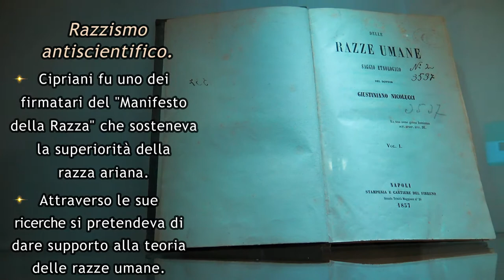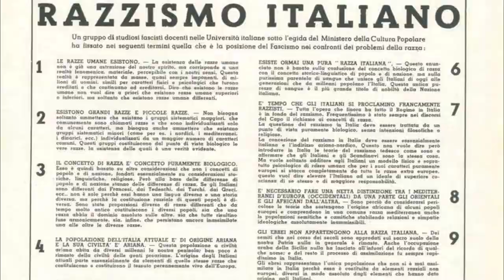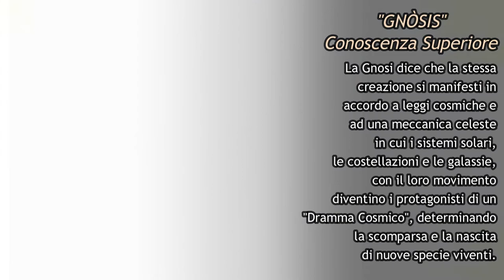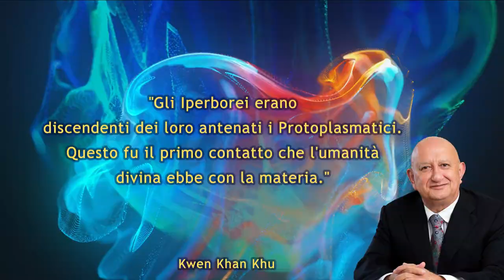I CALCHI FACCIALI DI LIDIO CIPRIANI: e la razza Aria alla luce della teosofia...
"Dobbiamo imparare a vivere insieme come fratelli o periremo insieme come stolti."

La Razza Aria alla luce della Teosofia.
La Teosofia pone in evidenzia un argomento molto dibattuto: quella dell'esistenza di una civiltà scomparsa da cui sarebbe poi derivata la nostra attuale ovvero quella Aria.
Dalla mitologia Azteca precolombiana, Cristiana, Induista ecc. ecc. ecc. diversi sono i testi sacri di popoli lontani tra loro, nel tempo e nello spazio, che citano un popolo distrutto dalle onde.

l ricercatore Samael Aun Weor in diversi suoi trattati espone quest'argomento e qui ne condividiamo una parte per la riflessione:

Quarta Razza radice o atlantidea.

Dopo che l’umanità ermafrodita si fu divisa in sessi opposti, trasformati dalla natura in macchine portatrici di creature, nacque la quarta Razza radice nello scenario geologico atlantideo situa-
to nell’oceano che porta il suo nome.
Essa ebbe origine circa  milioni d’anni fa dalla terza Razza, al termine della quale il Manu della quarta Razza scelse all’interno di quella anteriore i soggetti più idonei e li condusse all’imperi-

tura Terra sacra per salvarli dal cataclisma lemurico.
L’Atlantide occupava quasi tutta l’area attualmente occupata dalla parte settentrionale dell’Oceano Atlantico, arrivando a Nord-Est no alla Scozia, a Nord-Ovest no al Labrador e coprendo a Sud la maggior parte del Brasile.
Gli atlantidei —di statura superiore all’attuale— usufruirono di  un’avanzata tecnologia che combinarono con la magia; ma alla  ne degenerarono e furono distrutti.
H. P. Blavatsky riferendosi ad Atlantide  dice testualmente nelle sue “stanze” antropologiche: «Costruirono templi per il corpo umano, resero culto a uomini e donne; allora smise di funzionare il
loro terzo occhio, l’occhio dell’intuizione e della duplice vista. Costruirono enormi città, scolpirono le loro immagini, le fecero somiglianti e della loro stessa grandezza, e le adorarono».
«Fuochi interni avevano distrutto già la terra dei loro padri (la Lemuria) e l’acqua minacciava la quarta Razza (Atlantide)».
Cataclismi successivi posero ne ad Atlantide, il cui epilogo è stato recepito da tutte le tradizioni antiche come “il Diluvio Universale”. L’epoca dell’ina-
bissamento di Atlantide fu davvero un’era di mutamenti geologici: dal seno profondo dei mari emersero altre terreferme che formarono nuove isole e nuovi continenti.
Quinta Razza radice o aria.
Un milione d’anni fa il Manu Vaivasvata, il Noè biblico, selezionò dalla Sottorazza proto-semitica della Razza atlantidea i semi della quinta Razza-madre e li condusse all’imperitura Terra sa-
cra. Era dopo era si modellò poco a poco il nucleo della futura umanità; quelli che riuscirono a cristallizzare le virtù dell’Anima accompagnarono il Manu nel suo esodo in Asia centrale, dove
rimase per lungo tempo ssandovi la residenza della Razza, i cui germogli dovevano ramicarsi in varie direzioni.
Ecco le sette Sottorazze o germogli del tronco ario-atlantideo: la prima Sottorazza si sviluppò nell’altopiano centrale dell’Asia, più concretamente nella regione del Tibet, ed ebbe una poderosa
civiltà esoterica; la seconda Sottorazza orì nel sud dell’Asia nell’epoca pre-vedica
e allora si conobbe la saggezza dei Rishi dell’Indostan, gli splendori dell’antico impero cinese, ecc.;
la terza Sottorazza si sviluppò meravigliosamente in Egitto (di diretta discendenza atlantidea), Persia, Caldea, ecc.; la quarta risplendette con le civiltà della Grecia e di Roma;
la quinta si manifestò perfettamente con la Germania, l’Inghilterra e altri paesi;
la sesta risultò dalla mescolanza degli spagnoli con le razze autoctone dell’Indoamerica;
la settima è perfettamente espressa dal risultato di tutte queste mescolanze di diverse razze, come oggi possiamo vedere nel territorio degli Stati Uniti.
La nostra attuale Razza nirà con un gran cataclisma. La sesta Razza, la Razza koradi, vivrà in una Terra trasformata —quinta Ronda o eterica— e la settima sarà l’ultima. Dopo queste sette
Razze, la Terra si trasformerà in una nuova luna.
Ronde future
La futura quinta Ronda si svilupperà nel mondo eterico, la sesta nel mondo astrale e la settima nel mentale; poi verrà la Grande notte cosmica.

Letture consigliate:
- Psicologia Rivoluzionaria
- Il Mistero dell'Aureo Fiorire
- Il Matrimonio Perfetto
- Educazione Fondamentale

Ringraziamo per la preziosa collaborazione Il centro musei delle scienze naturali e fisiche di Napoli.